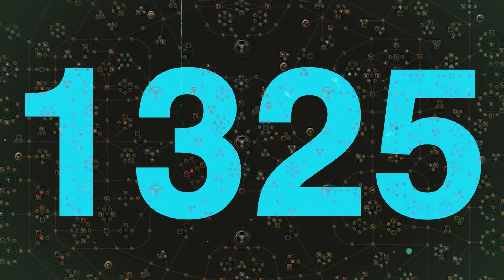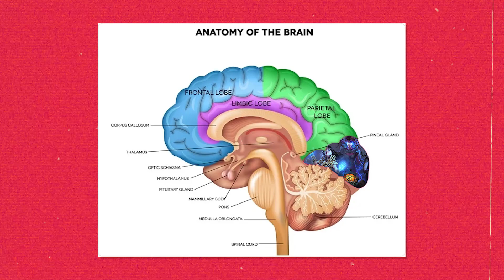Why Path of Exile is So Good // REVIEW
In this Path of Exile review we talk about why Path of Exile is so good.
This game is always going to be with me.